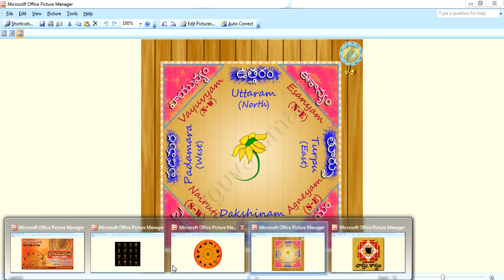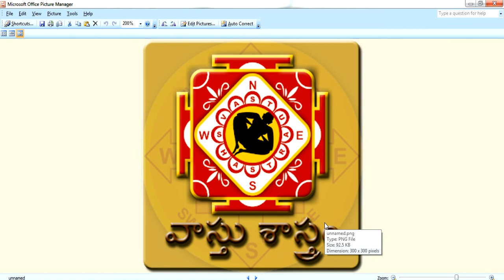Guruvastu| వాస్తు మరియూ జ్యోతిష్య శాస్త్రాలలో దేనికి ప్రాముక్యత యివ్వాలి ?